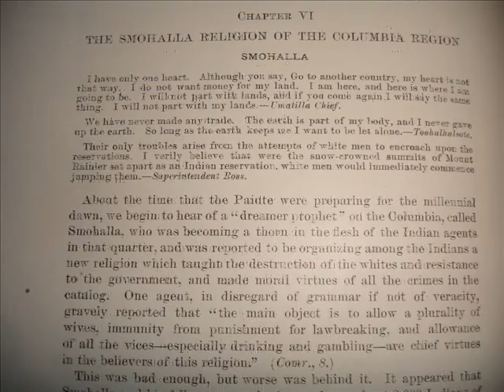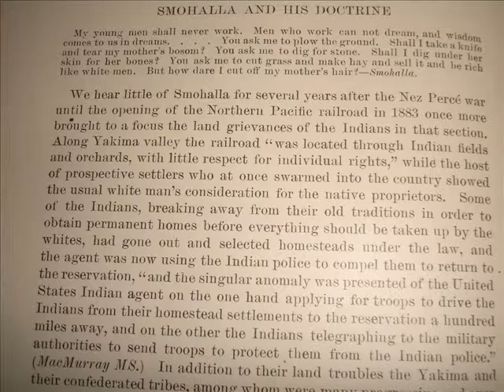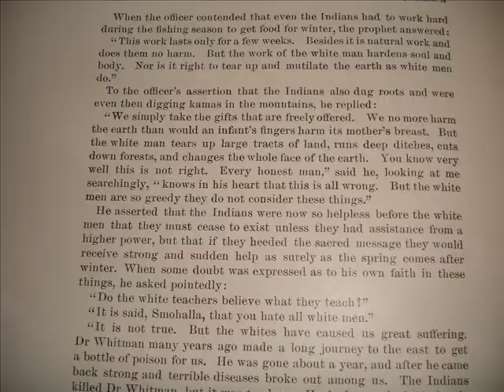Ghost Dance Origins 1893 96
The origins of the 1890 Ghost Dance has Mormon Origins. 1890 was the "end of the world" belief of Mormons. Mormons used the peoples around them to promote Mormon agendas' such as c. 1890 as "end of the World" beliefs instituted and promoted by Joseph Smith, Brigham Young, Heber C. Kimball, etc. "Jack Wilson" was raised by Wilson, a Mormon. "Jack" is a word used to describe someone friendly or helpful to Mormonism, "Jack" was a name applied to Wakara. The Ghost dance was a harmless from of worship that was used falsely against the followers of it. The result was Wounded Knee. Mormonism can be held partially culpable for this sad day.